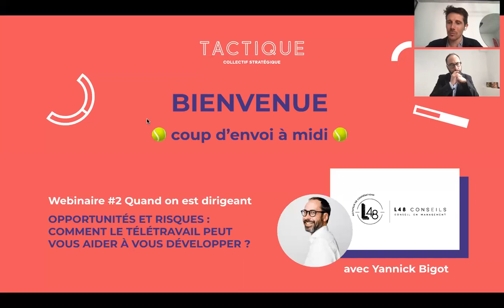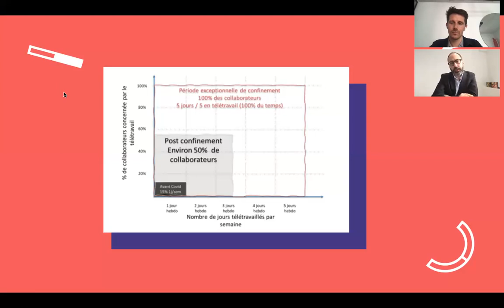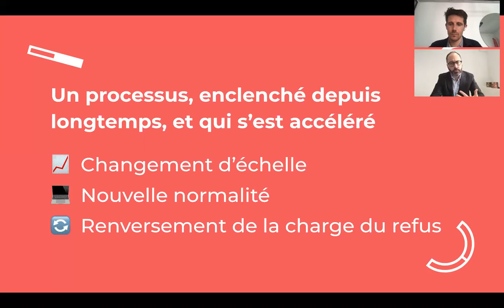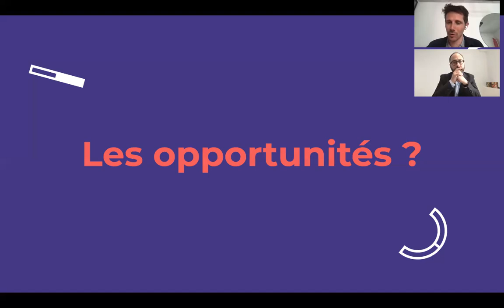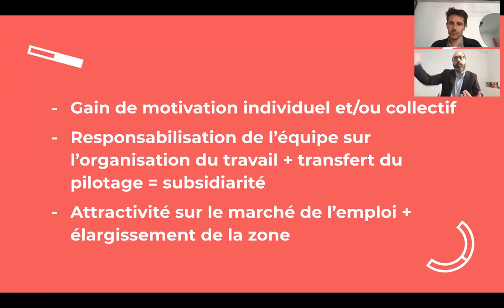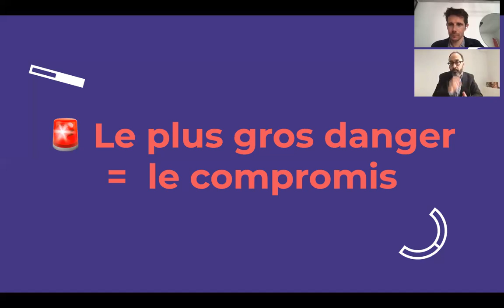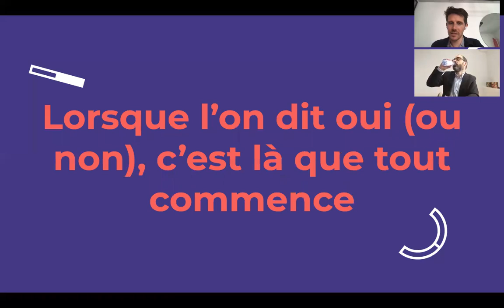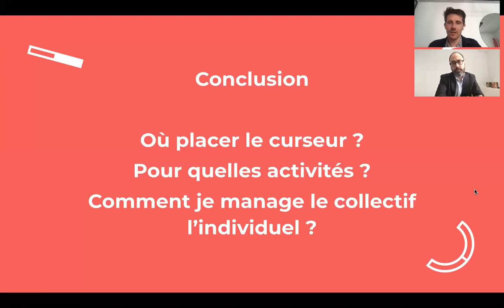Bien aborder le télétravail dans une PME !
Alors que de nombreux articles, webinaires ou autres vidéos ont été réalisées pour parler du télétravail, nous trouvions que la plupart traitent de sujet pratico-pratique, en oubliant une étape importante : la stratégie.

Ce manque, nous l’avons observé dans nos échanges avec les dirigeant.e.s de TPE et PME autour de nous, et c’est pour les aider que nous avons réalisé ce webinaire.